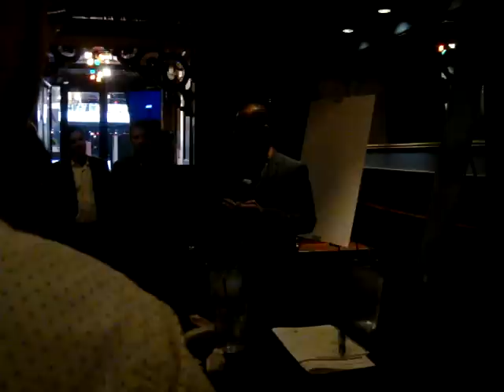andre smith vp of boost mobile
Andre Smith, VP of Boost Mobile talks about high end speed 7 performance w/o contract by Boost Mobile's new launch w/ Samsung Galaxy S II 4G, Samsung Galaaxy Rush and Samsung Array